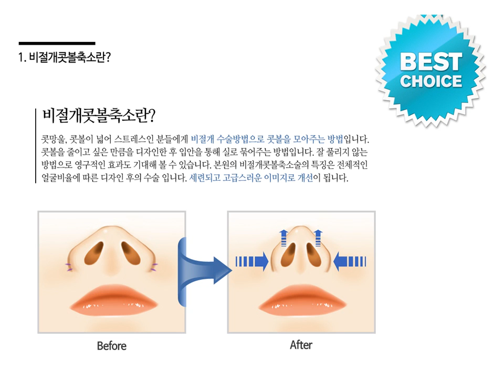[아름다운세상성형외과]나에게 맞는 비절개콧볼축소 방법은?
흉터가 적은 비절개콧볼축소를 생각하신다면~

18년 경력의 콧볼맞춤수술로 만족도를 드리고있습니다

더이상 고민하지말고 펑퍼짐한 콧볼을 슬림하게 잡아주는
아름다운세상성형외과의 비절개콧볼축소로
물오른 미모를 확인해보세요 ^^&